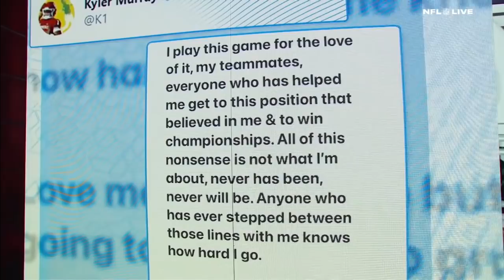Dan Orlovsky on Kyler Murray & the Cardinals: 'Everybody in Arizona needs to grow up!' | NFL Live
Dan Orlovsky, Ryan Clark and Mina Kimes discuss the current situation between Kyler Murray and the Arizona Cardinals.